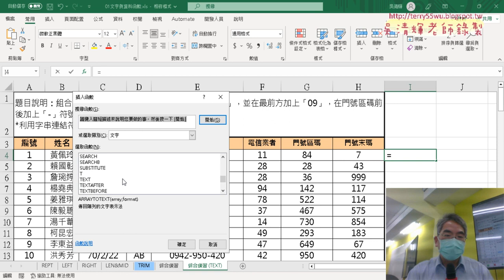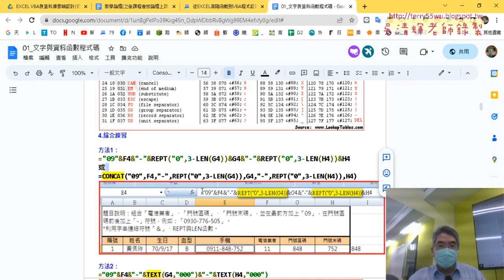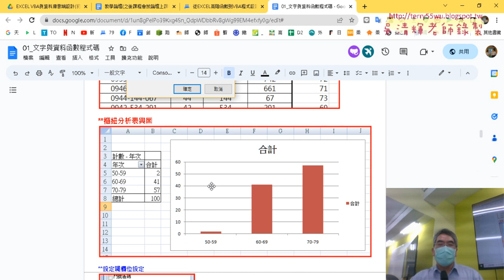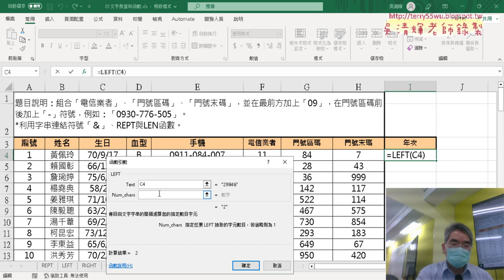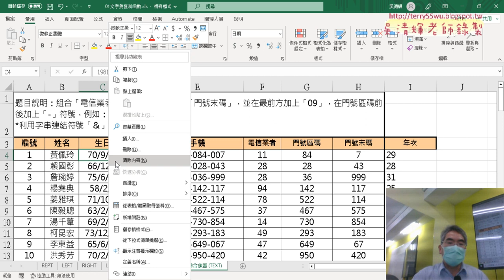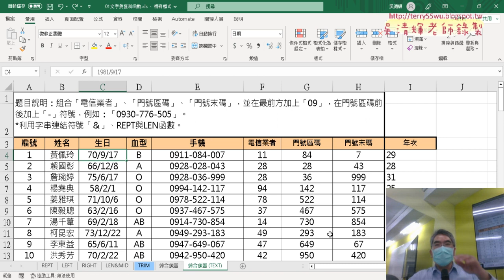02 改用TEXT函數格式化資料